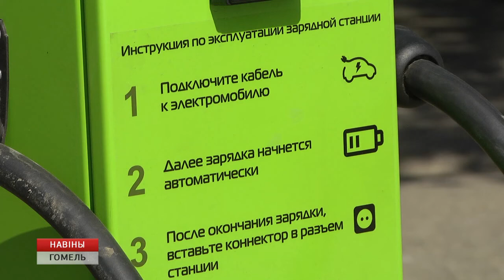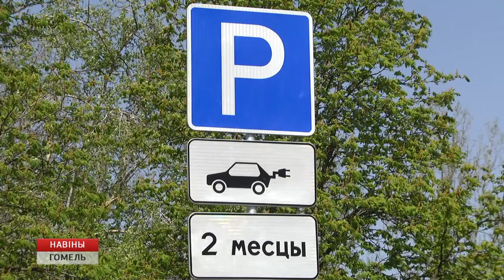Бесплатная зарядная станция для электромобилей